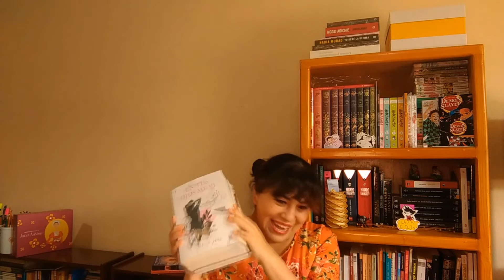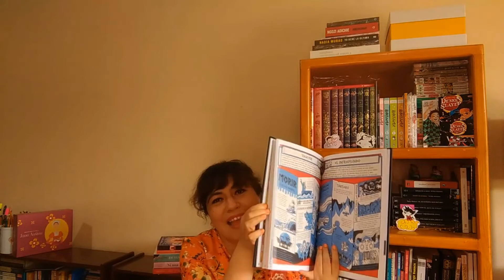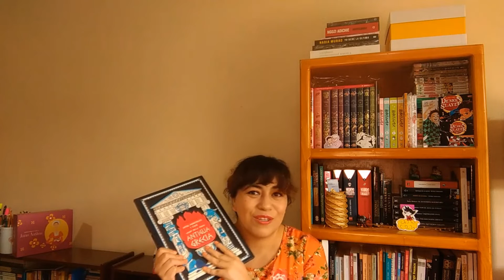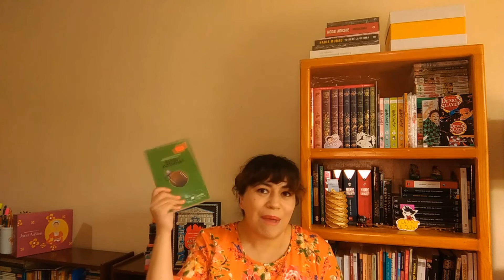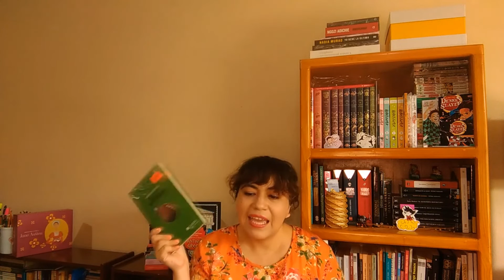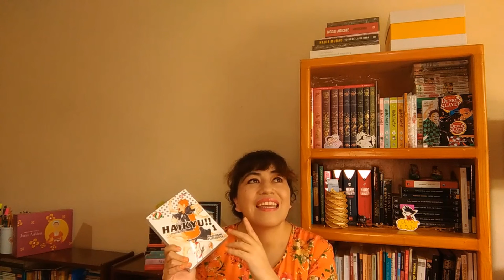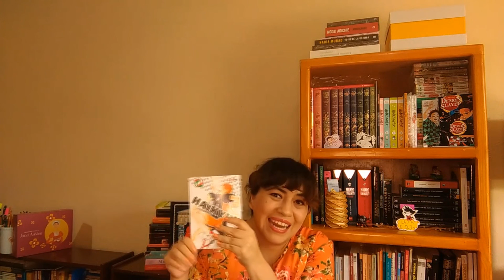¡Fui bendecida con ofertas y regalos! ll Bookhaul abril - junio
Durante este trimestre aproveché varias ofertas (algunas buenísimas) y también recibí regalos de amixes.

LIBROS MENCIONADOS:

* Club de brujas - Mel Knarik y Ayelén Romano
* Un cuentro de brujas - Chris Colfer
* En tus ojos me vi - Erica Vera
* Ni una boda más - Cindi Madsen
* Con el viento - Samantha Yong
* La casa de las grietas - Krystal Sutherland
* Mitos, monstruos y caos en la antigua Grecia - James Davies
* Un grito de amor desde el centro del mundo - Kyoichi Katayama
* Casas del vedado - María Elena Llano
* Las juegos del hambre - Suzanne Collins
* En llamas - Suzanne Collins
* Un mal nombre - Elena Ferrante
* El marciano - Andy Weir
* La hija de la costurera - Joumana Haddad
* Parque Asturias - Juan Carlos Quezadas
* Campamento miedo - Jaime Alfonso Sandoval
* Ana Karenina - Lev Tolstoi
* Blue period - Tsubasa Yamaguchi
* Haikyuu!!